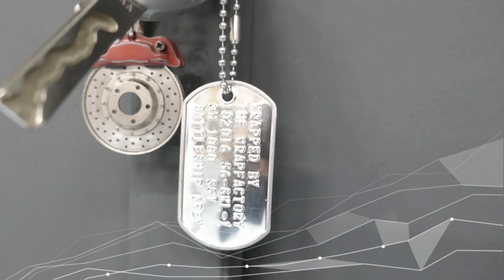The Wrapfactory - Introductievideo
Dit is onze gave kanaaltrailer voor Youtube waarin we gewoon wat foto's en filmpjes van wrapwerkzaamheden gezet hebben zodat je een idee krijgt wat we doen en kunnen.
The Wrapfactory:
Wij wrappen auto's. Ook die van jou. Dit doen we precies, zorgvuldig en tegen een net tarief.
Je kunt via onze website een prijsindicatie opvragen en recente projecten bekijken

De muziek die wij in onze video's gebruiken komt trouwens van de volgende website vandaan.

Meer informatie over ons werk, wil je een keer langskomen of wil je een prijsopgave?
Kom gerust langs, of bel: 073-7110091